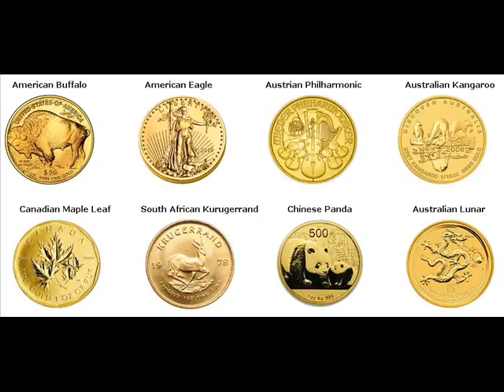Gold Coins For Sale Pleasantville Marion Iowa